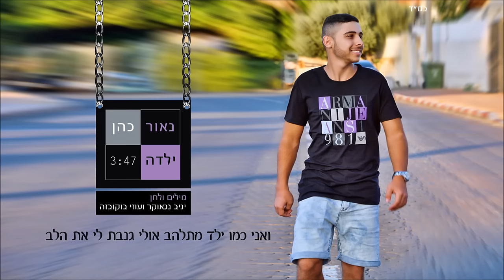נאור כהן - ילדה Naor Cohen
ילדה הוא הסינגל החדש, השלישי במספר, של הזמר הצעיר נאור כהן, בדרכו אל אלבום הבכורה המיוחל, לו מצפים רבים כל כך.
נאור, שפרץ לתודעה עם שני הסינגלים הקודמים שלו, ועם הופעה בלתי נשכחת בעונה השנייה של "אייל גולן קורא לך", נחשב לאחד המבטיחים בדור הצעיר של המוזיקה הים תיכונית, כעת, הוא מגיע לקיים את ההבטחה.
ארבעה חודשים בלבד לאחר צאת הסינגל השני שלו, נאור כהן חוזר עם סינגל חדש, שלישי במספר, בדרכו לאלבום בכורה.
כהן זכור לצופי הטלוויזיה מהופעתו הסנסציונית בעונה השנייה של תכנית המוזיקה והכישרונות "אייל גולן קורא לך", במהלכה סחף את הקהל והצליח להדהים גם את המנוסים שבזמרים, וקיבל מידי עדי לאון את הכינוי "ילד הטמגוצ'י".
כעת הוא עושה את דרכו בצעדים בטוחים לכבוש פעם נוספת את מצעדי הפזמונים, לאחר שעשה זאת עם הלהיט ההיסטרי "ספרו לה", ששוחרר לתחנות הרדיו בחורף האחרון.
למרות גילו הצעיר 17, לא מפנה נאור כהן עורף למסורות ארוכות בשנים של שירה.
בצורה כזו, ניתן בהחלט להרגיש את ההשפעות העמוקות של הזמר הים תיכוני בכלל, והטורקי בפרט, על המוזיקה שלו, אך אין זה אומר שהוא קופא על השמרים.
את הרעננות הרבה שהוא מביא עמו, ואת החדשנות שנכנסת לתוך המוזיקה, לא ניתן לקחת ממנו.
כך גם בשיר החדש, ילדה, שנכתב והולחן על ידי יניב נגאוקר ועוזי בוקובזה, והופק מוזיקלית על ידי שלומי יפרח, מי שחתום על רשימה ארוכה של להיטים במהלך הקריירה שלו.
בשיר קורא נאור כהן לאהובתו, מודה לה ולאל שהפגיש ביניהם, ומוקיר את מזלו הטוב.
זהו אינו שיר אהבה למישהי ספציפית, ייחודית, כי אם שיר אהבה למושג האהבה הערטילאי, שיר אהבה לתחושת השלמות הנלווית לה, גם אם מלווה בחשש גדול.

מילים:
ילדה כן את צודקת זה קורה לי נסחף,
 אל תוך חלום שמתגשם לי נדלק,
 ויש בך קסם מיוחד נשבע,
אני צריך אותך ליד...
וכל השנים ביקשתי להשיג ליבך,
ולא אנוח עד שלי אמצא אהבתך

פזמון:
כל היום וכל הלילה שר,
 בזכותך כאן מאושר, העולם שלי קורא לך
ואני כמו ילד מתלהב אולי גנבת לי את הלב,
 הו "אלוקים" אני שמח

מלאך של "אלוקים" שומר עלינו איתך,
 יחד נרקום אהבתנו יפה,
 ולך אתן כל מה שיש,
מבט אחד שלך וזה כובש

פזמון:
 ואני כמו ילד מתלהב
אולי גנבת לי את הלב הו "אלוקים" אני שמח

ראפ
אני בא לה כל הלילה אני כולי מתלהב,
 גנבה לי את הלב וזה כואב אני חושב
 שהיא גם בעניין אז חבל על הזמן,
 לא תקנה אותה עם מכונית ומזומן
  היא רוצה איכות כן לא רוצה כמות man,
שר לה סרנדה היא ישר אומרת כן
 אז בא לה בא לה כל הלילה
 בא לה בא לה כל הלילה,
נאור כהן איתי אז בטוח שלא די לה

כל היום X2

מילים ולחן: יניב נגאוקר ועוזי בוקובזה
עיבוד והפקה מוזיקלית: שלומי יפרח
ראפר: ליאור אברמוב
תופים: אבי אדיני
כלי הקשה: רוני דדון
בס: רוברט פרץ
גיטרות: אריק כהן
כינורות: רוניוס
מיקס: רונן סלומון
עריכה דיגיטלית: שלומי יפרח
הלבשה: בלנקו מותגים רמלה

ניהול וייצוג בלעדי - E.S הפקות
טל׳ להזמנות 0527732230